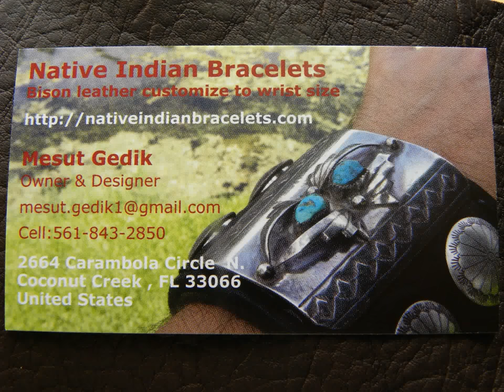Handcrafted watch bracelet duel time Buffalo Bison leather customize steam punk biker watch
Please visit my online store for more information.